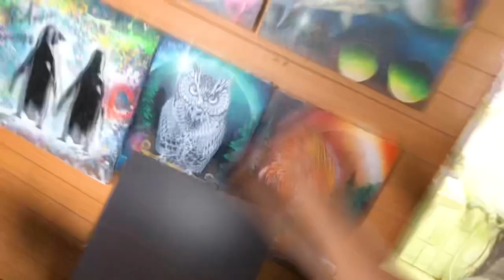外国人妻がシャワー中に1人でずっと喋ってるんだけど・・・